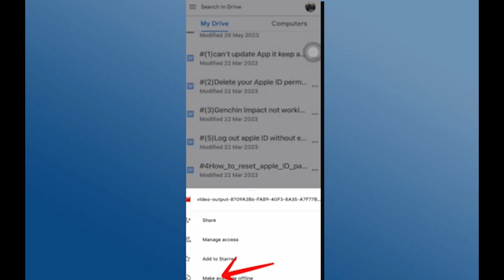Cómo descargar fotos y videos de Google Drive a tu iPhone